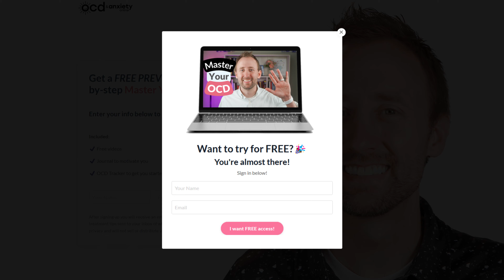OCD sets you up to FAIL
⚡⚡Online Recovery Courses⚡⚡
► Master Your OCD From Home (try for free)

► Parents, spouses, and families - How to support someone with OCD

► BFRB's (hair pulling, skin picking, nail-biting) (try for free)

➼ Do I have OCD?
➼ Do I have HOCD?
➼ Do I have Harm OCD?
➼ Relationship OCD
➼ How severe is my OCD?
➼ Do I have hair-pulling disorder?
➼ Do I have skin picking disorder?
➼ Depression severity scale

OCD sets you up to fail. It shouts at you to do some type of action to get the anxiety to go away, but then traps you into even more doubt and anxiety.